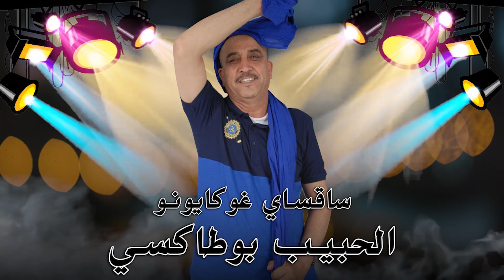Lhabib Boutaxi - Sa9sayi Ghogayono (EXCLUSIVE2022) | (الحبيب بوالطاكسي - ساقسايي غوڭايونو (حصريآ